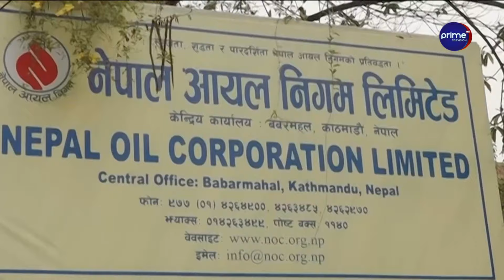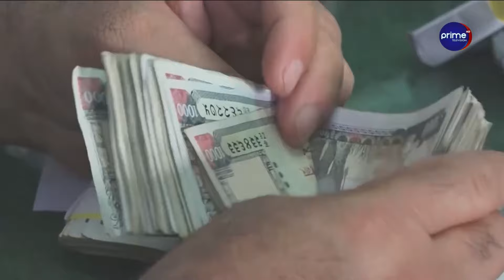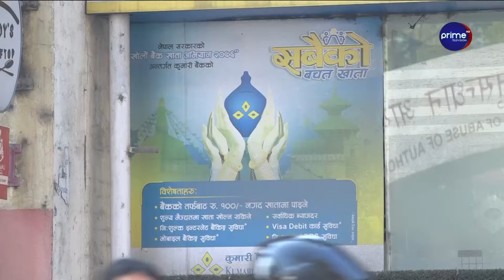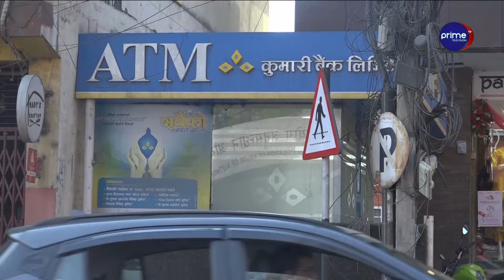गठबन्धनको न्युनतम साझा कार्यक्रममा के छ ? कार्यान्वयन कति सहज ?